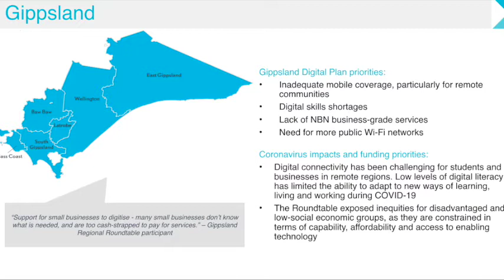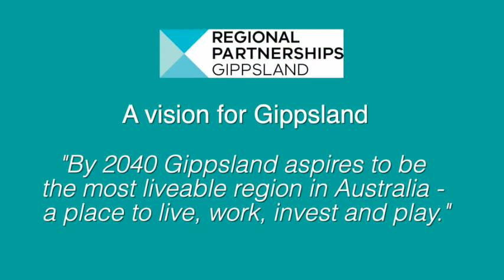2016-2020 Gippsland Regional Partnership’s First Term